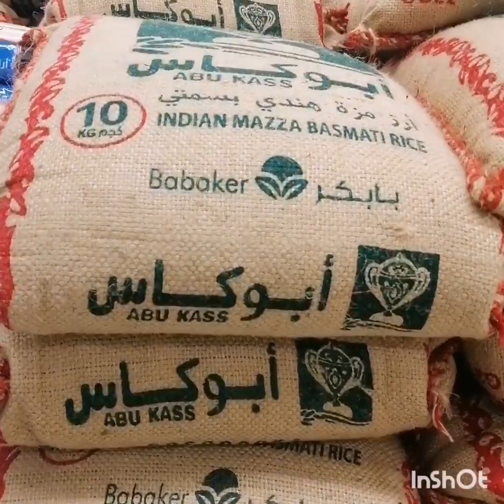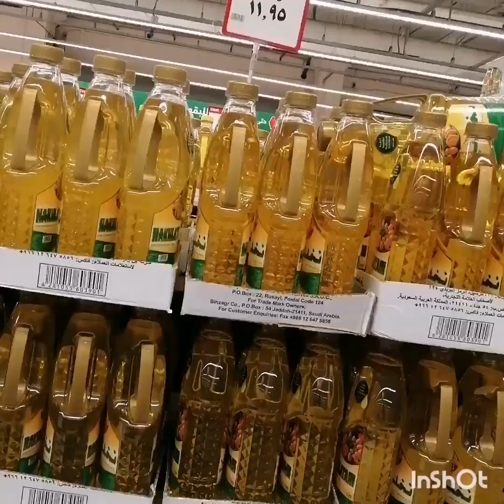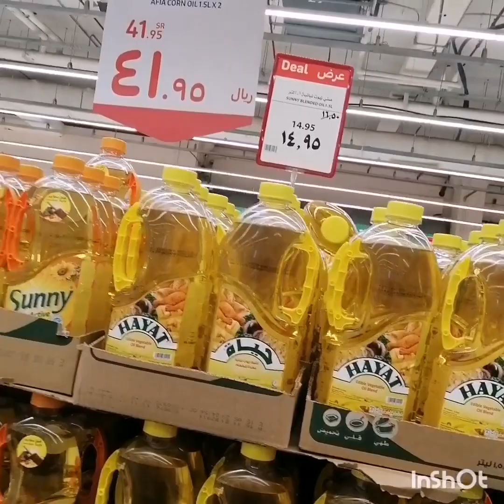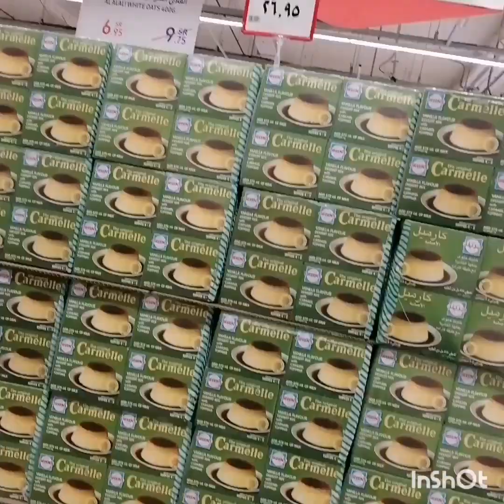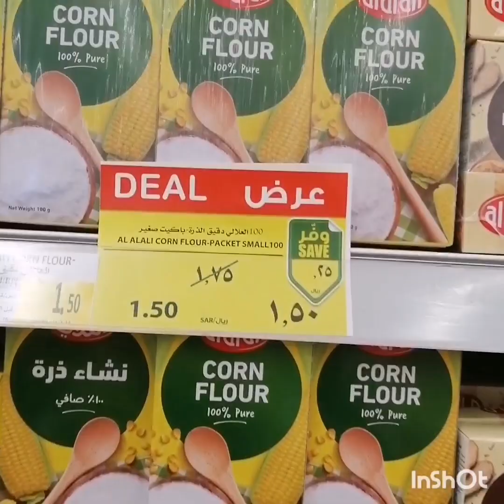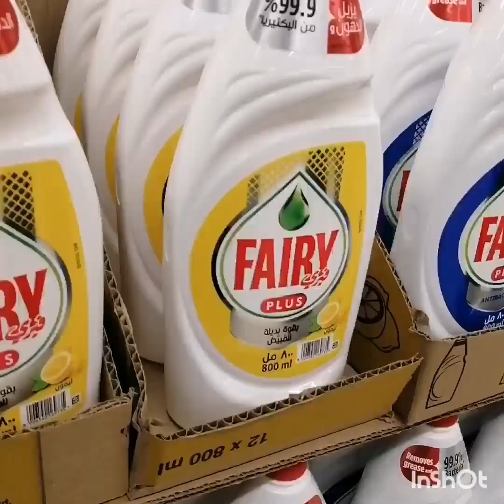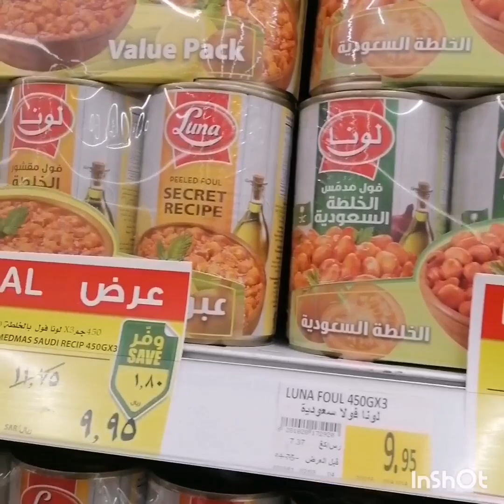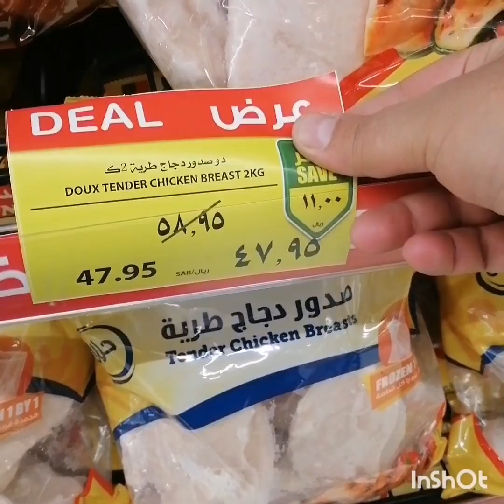عروض كارفور 🇸🇦تخفيضات شهر رمضان 🇸🇦🇸🇦